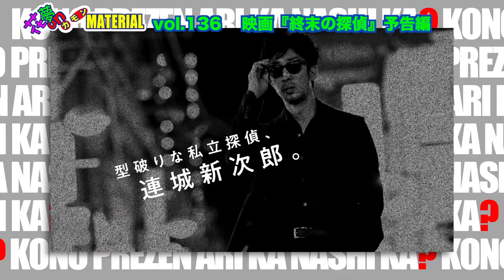男気満載！今だから”ハードボイルド”を世に問う！映画『終末の探偵』井川広太郎監督インタビュー★花夢on MATERIAL Vol.136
1月7日（土）朝10:45〜配信開始★

映画『終末の探偵』は、ハードボイルドな探偵映画だ。
このジャンルは日本映画からは消え去ったかに思われていた。
しかし、井川広太郎監督の手により、北村有起哉という俳優を擁して
ここに新しい【探偵物語】が誕生した❣️
乾くほどに熱い「男」の物語に酔いしれてほしい。
まずは熱いインタビューをご覧あれ❣️

映画『終末の探偵』監督：井川広太郎　脚本：中野太、木田紀生
出演：北村幸也、松角洋平、武イリヤ、青木柚、髙石あかり ほか
1月6日(金)〜 シネ・リーブル梅田、アップリンク京都
1月7日(土)〜 シネ・リーブル神戸

映画『かば』＆『ともる』上映会＋トークショー IN 茶吉庵
令和5年２月18日(土)　登録有形文化財 茶吉庵（八尾市恩智仲間ち）
13:00〜映画『かば』
15:45〜映画『ともる』＋トークショー

映画『かば』1年間定期上映　★　監督・脚本：川本貴弘
出演：山中アラタ、辻笙、さくら若菜 他
マイクロシアターMATERIAL　第２・第４月曜日・19:00〜